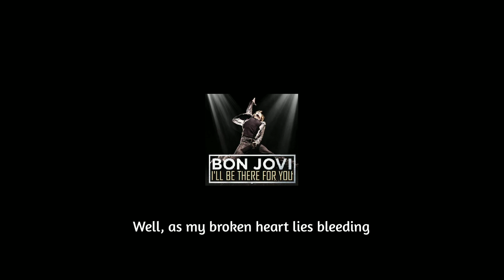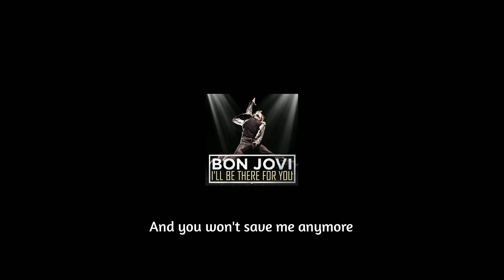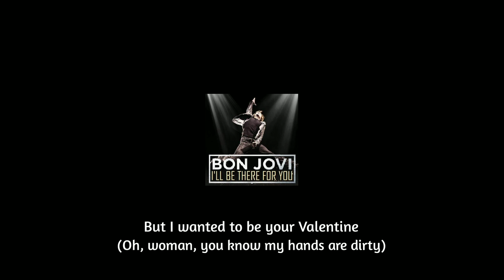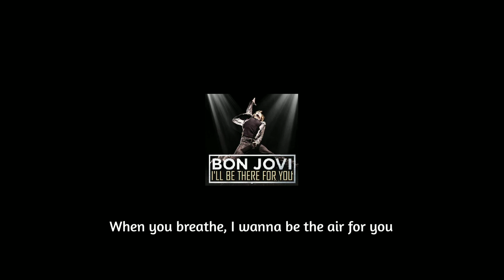Bon Jovi - I'll Be There For You Lyrics Full HD Resolution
Lyrics :

I guess this time you're really leaving
I heard your suitcase say goodbye
Well, as my broken heart lies bleeding
You say true love, it's suicide
You say you've cried a thousand rivers
And now you're swimming for the shore
You left me drowning in my tears
And you won't save me anymore
I'm praying to God you'll give me one more chance, girl
These five words I swear to you
When you breathe, I wanna be the air for you
I'd live and I'd die for you
I'd steal the sun from the sky for you
Words can't say what love can do
I know you know we've had some good times
Now they have their own hiding place
Well, I can promise you tomorrow
But I can't buy back yesterday
Yeah, baby, you know my hands are dirty
(Oh, woman, you know my hands are dirty)
But I wanted to be your Valentine
I'll be the water when you get thirsty, baby
When you get drunk, I'll be the wine, oh
I'll be there for you
I wasn't there when you were happy
(I wasn't there to make you happy)
And I wasn't there when you were down, down
Didn't mean to miss your birthday, baby
I wish I'd seen you blow those candles out
Oh
I'll be there for
Whoa
Whoa
Whoa
Whoa
Whoa

You can request any song do you want...